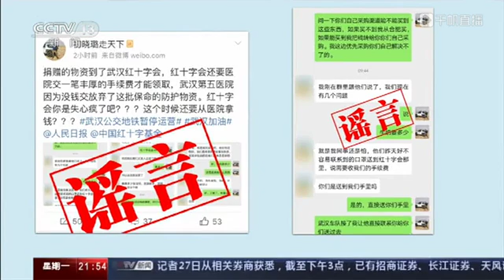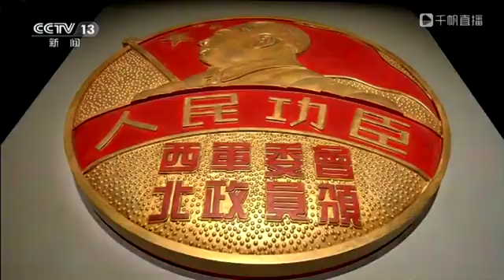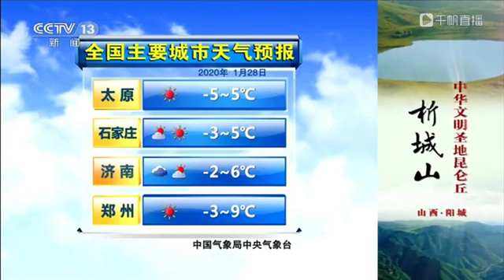白岩松连线专家解读疫情全程回放0006